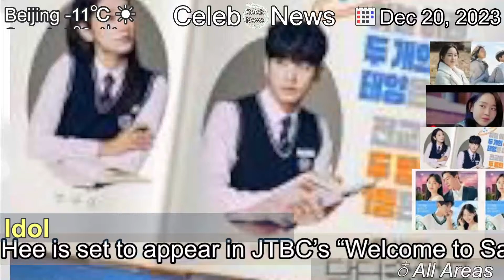[Latest]Kim Tae Hee Confirmed To Make Special Appearance In “Welcome To Samdalri”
[Contents]
Kim Tae Hee is set to appear in JTBC’s “Welcome to Samdalri”! On December 20, the drama’s production team announced that Kim Tae Hee will make a special appearance in “Welcome to Samdalri” to show support for scriptwriter Kwon Hye Joo, whom she worked with in the hit 2020 drama “Hi, Bye Mama.